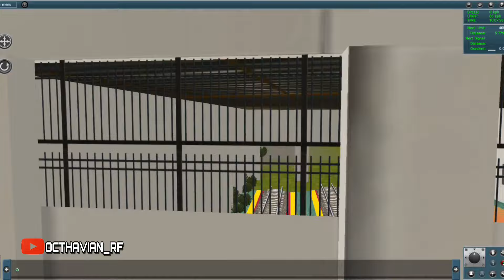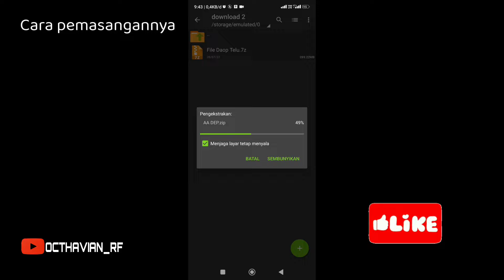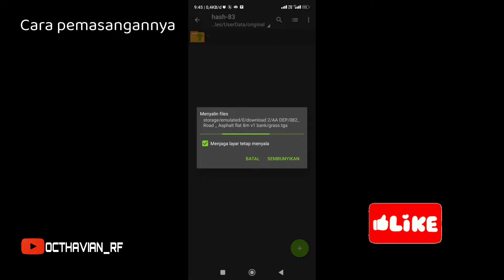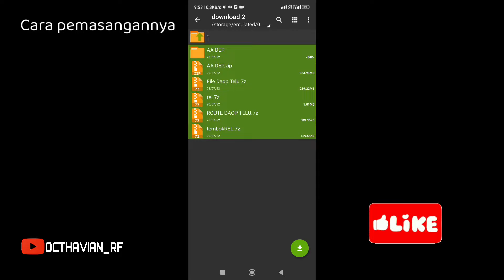FREE⁉️ SHARE RUTE Daop 3 | FULL objek Cocok buat Dinas [ Trainz Simulator Android ]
Assalamulaikum warahmatullahi wabarakatuh,
Selamat datang dan terimakasih telah mengunjungi chanel (Octhavian_RF)

KETERANGAN Add ons :
🔹status : Freeware
🔹full Objek
🔹cocok buat dinas &Spot hunting
🔹280 MB
🔹Gk bikin bosen

📢 Peringatan ❗
🔑 PASSWORD ada di video  jangan di Skip !

Terima kasih 🙏

Terimakasih papai😁